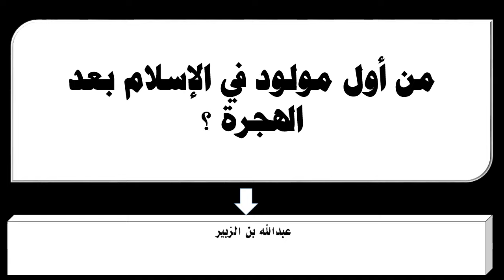من أول مولود في الإسلام بعد الهجرة ؟